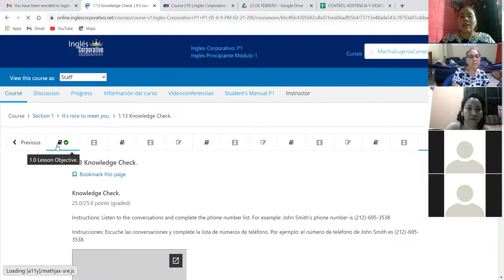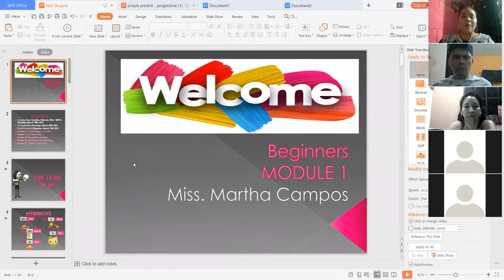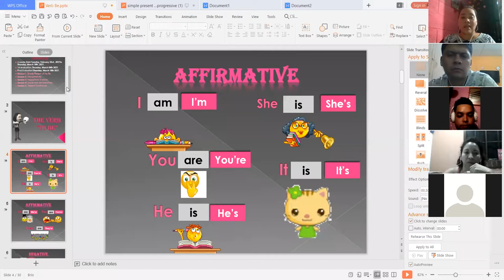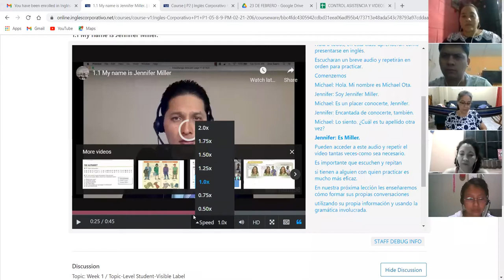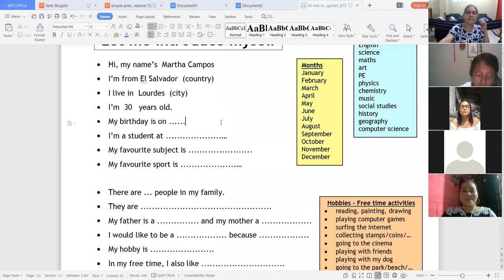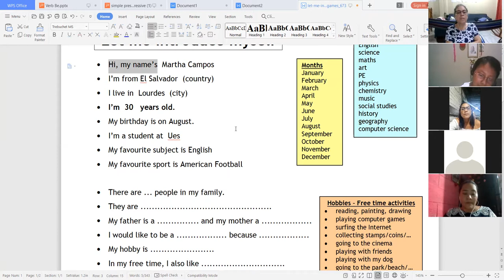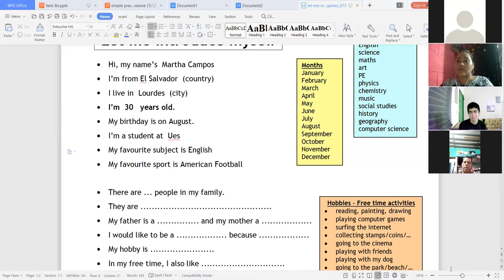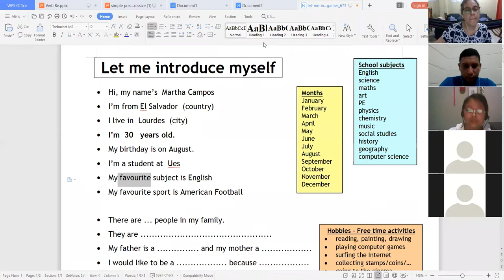Ingles Corporativo-My name is Jennifer Miller Day 1